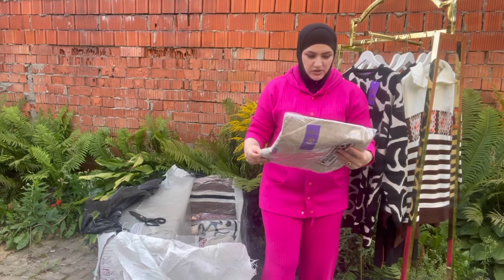РОЗЫГРЫШИ 🎁то 17 август 💵 Борои Турцы 🇹🇷ДВойка 2800₽ барои шумо Духтаро